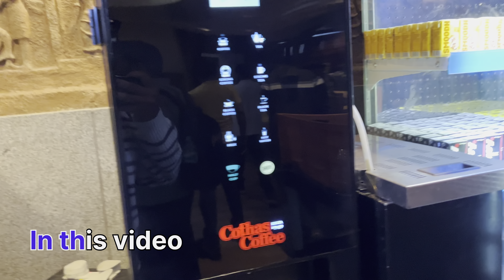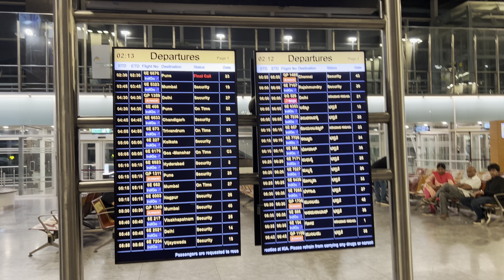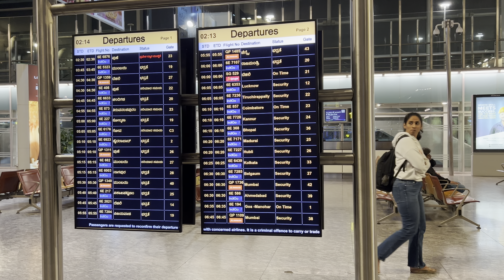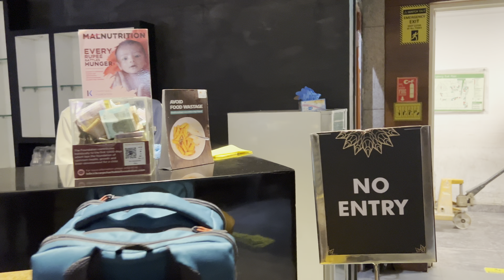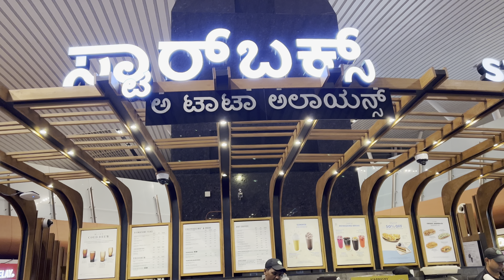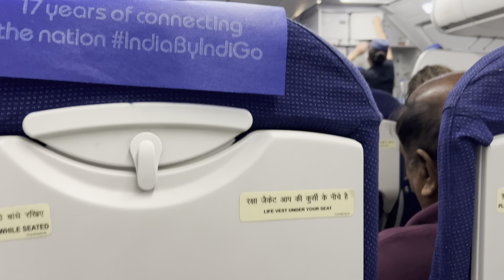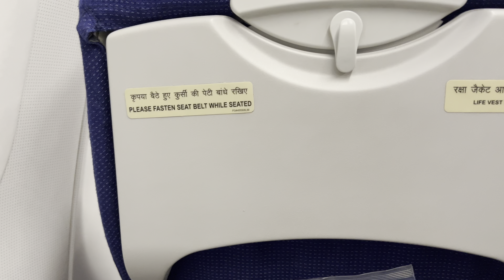A Surprise travel | Monsoon | Bengaluru Pegs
Tried to explore the Kempegowda International Airport.

And how Lounge works.